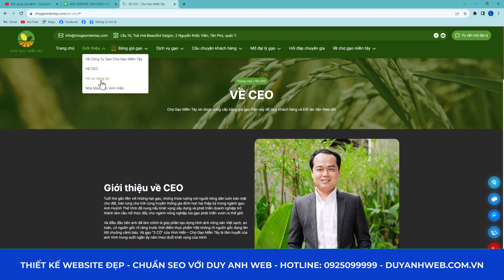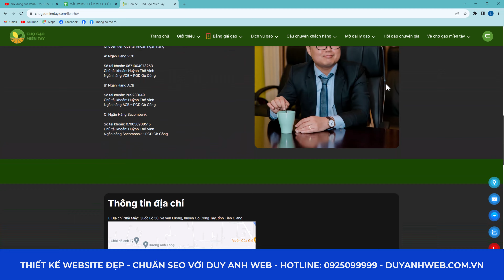Mẫu Website Bán Hàng Chuẩn Seo- Giao diện Demo Cty Xuất Khẩu Gạo mã số XKG002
🏠 HÀ NỘI:
🏠 ĐÀ NẴNG:
 🏠 HỒ CHÍ MINH:
37/2C/10 đường C18 P. 12 Q. Tân Bình,  Hồ Chí Minh.
☎️ Hotline miễn cước: 18006223 | 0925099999